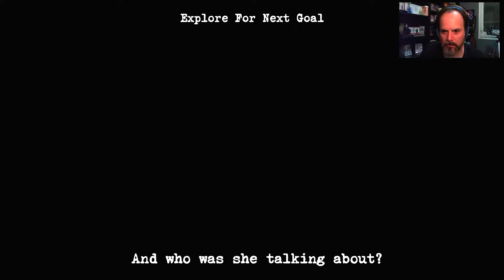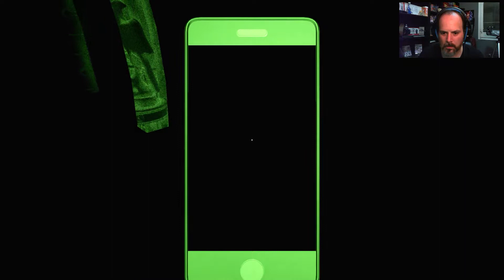Perception, Part 07: Primer salt temporal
Mateixa casa, una altra època. Però què coi passa aquí?

Ep! També em pots seguir a...

T'agrada l'humor?

T'agrada l'Online?